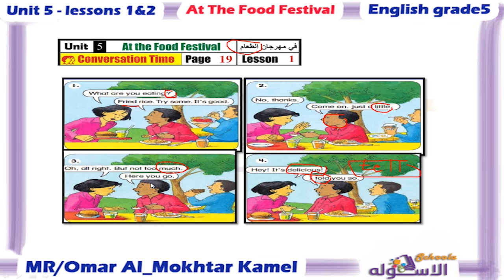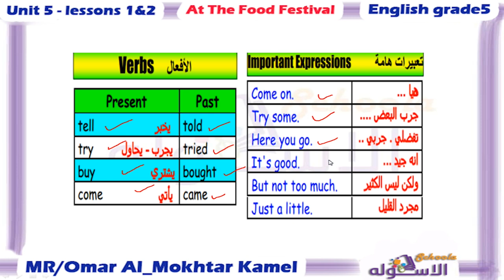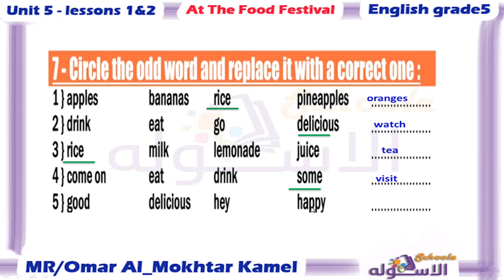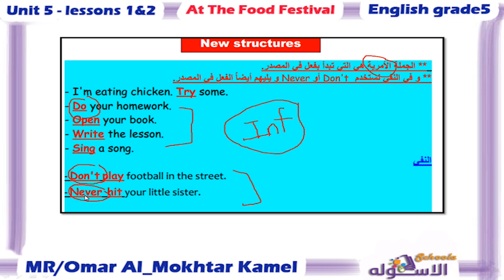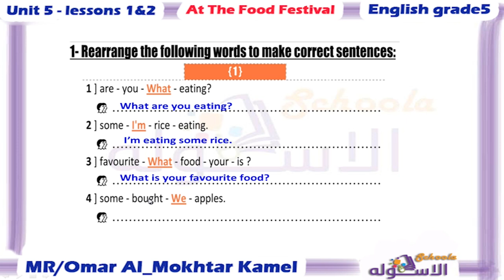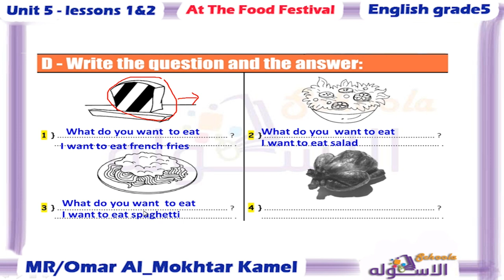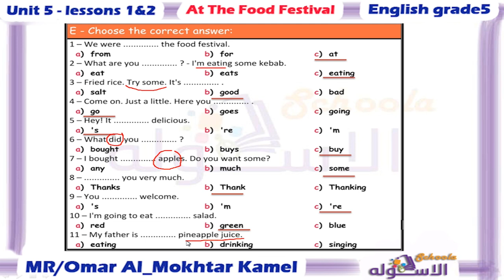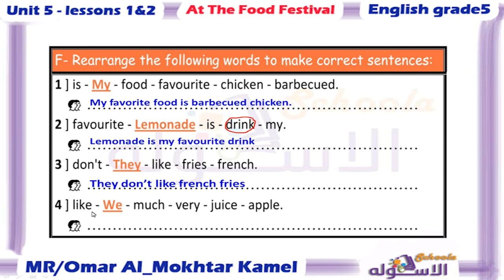إنجليزي خامسة ابتدائي 2019 | At The food Festival | تيرم1 - وح5 - درس 1+2 | الاسكوله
أ.عمرالمختار كامل_إنجليزي _الصف الخامس الابتدائي _الترم الأول_الوحدة الخامسة الدرس الأول والثاني -At The food Festival _المنهج المصري _ 2019م.